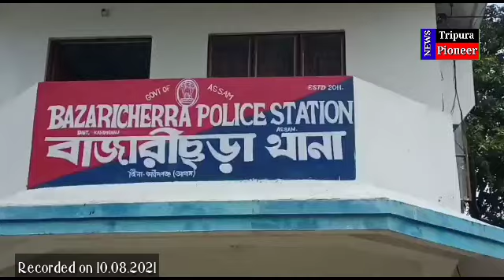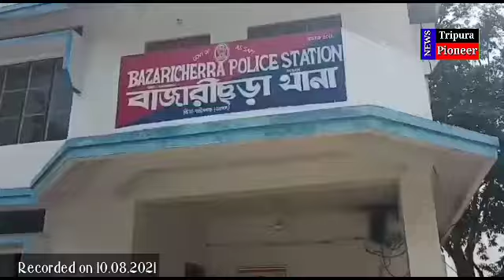আসাম ত্রিপুরা সীমান্তে অপহরণ বাণিজ্য, গ্রেপ্তার তিনজনের মধ্যে ত্রিপুরার ১